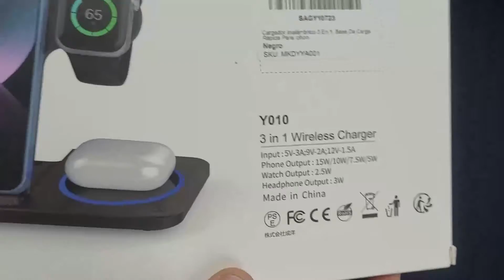CARGADOR INALAMBRICO 3 EN 1 Y010 - Unboxing y Review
En esta ocasión tenemos un cargador inalambrico diseñado para el ecosistema apple y para todos los productos en general con la capacidad de recibir carga inalambrica.
Acompañanos a conocerlo